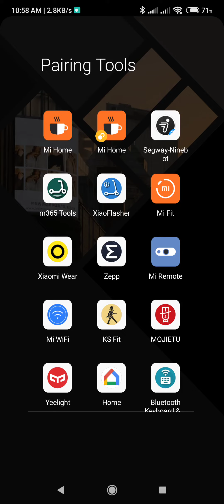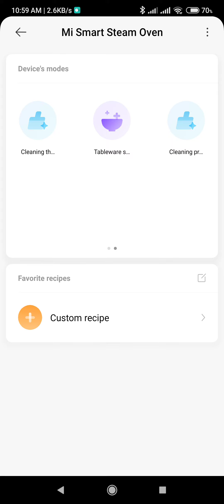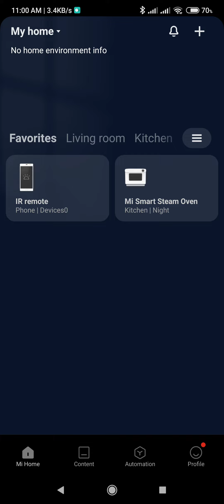Mi Smart Steam Oven 30L - Mi Home app preview navigation